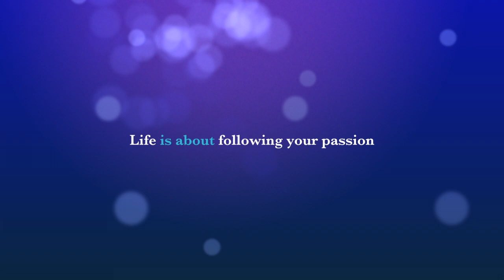What is Patreon?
This video are about My Patreon +  Art classes.   For those who have never heard of Patreon,  is a platform where Artists and creators - from musicians, to illustrators, comic book artists, writers - share their items on Patreon, and Patrons can pledge to support them on a monthly basis - for as little as $1 a month.
Come and check my Patreon out .
Thanks to my Patron thisYoutube Chanel  is possible .
A special "Thanks" to my Patrons
Judy Hlad
Heather Smith Berger
Kathy Mooney
Ana L Duncan
Jill Haworth
Andrea Smeltzer
Dawn Patton
Christy Abbott
Emilie Springfield
Nanette Carey
Susan Nicita
LeeAnn Wanier
Fran Weiss
Connie Edwards
Fran Ragnone
Christina Spicuzza
Christy Abbott
Judy Slinger
Margolet Van Zyl
Sherry Bucalo
Windi Bevill Foster
Courtney McCarthy
Thanks to my  Gold Coloring Team in facebook.

Etsy Store: